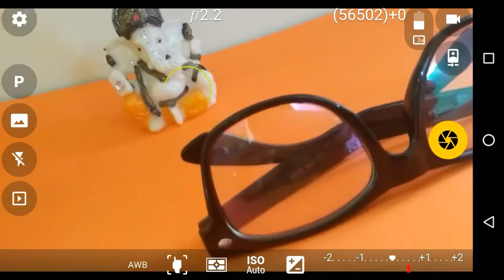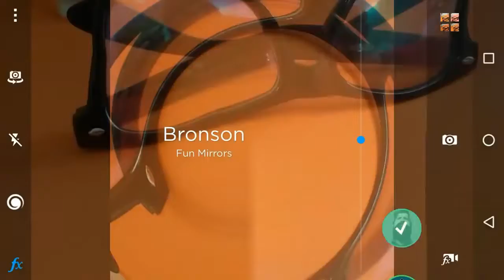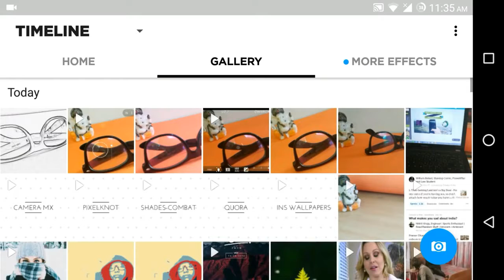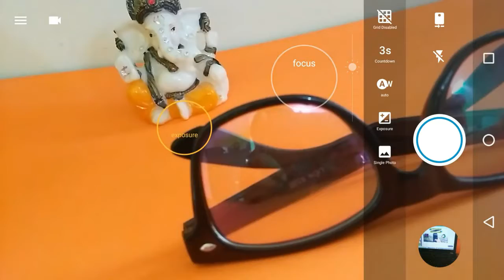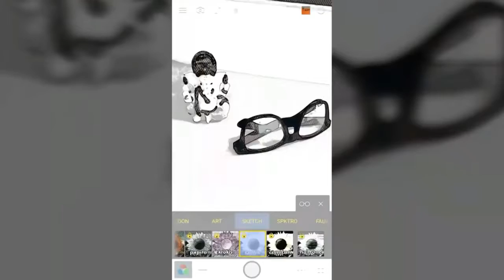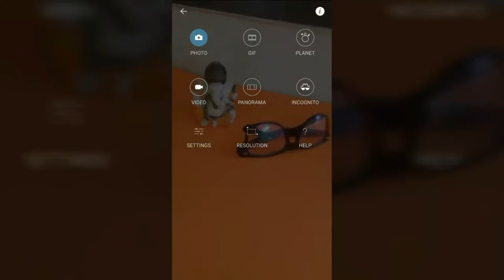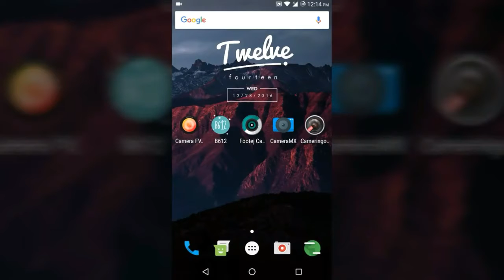Top 5 Android Camera apps | Tech with Sarath | 2018 | HD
Stock camera apps have come a long way in the past few years and offer a lot of customisation but that is often restricted to flagship products. What if you want a similar experience on your Android smartphone to be able to make the best of your smartphone’s camera and flex your photography muscles. That’s when 3rd party apps come into the picture and we have compiled a list of 5 camera apps that we feel can really take your camera experience to the next level on Android.

Music
Intro - Gemini  Fire Inside (Elliot Berger Remix)